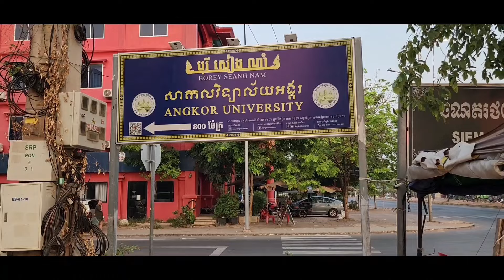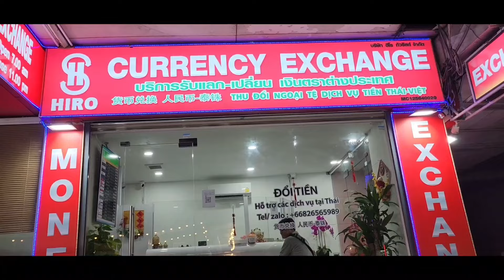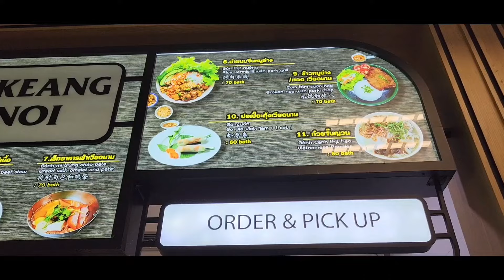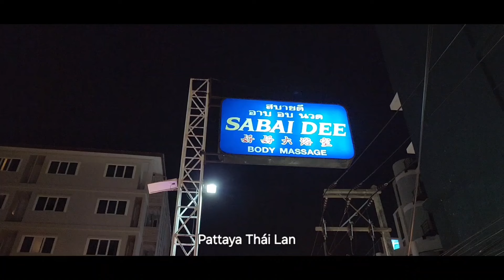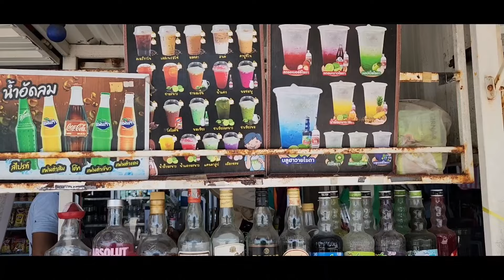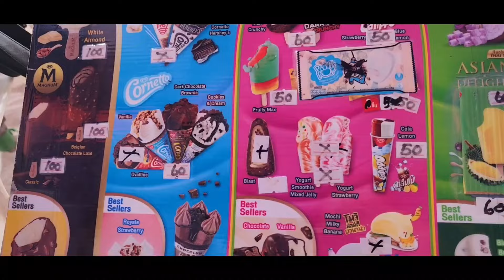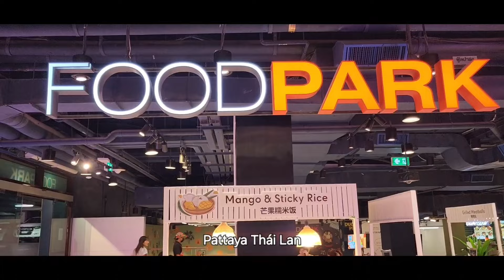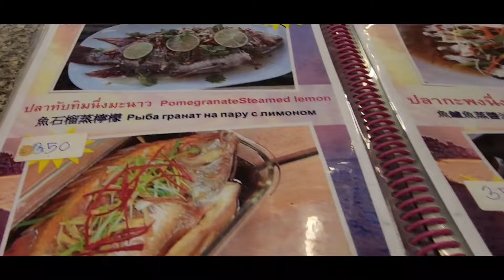2 VN Cambodia Thái Hành Trình 3 Nước Bằng Xe Bus, Qua Cửa Khẩu Đến Bangkok và Pattaya.